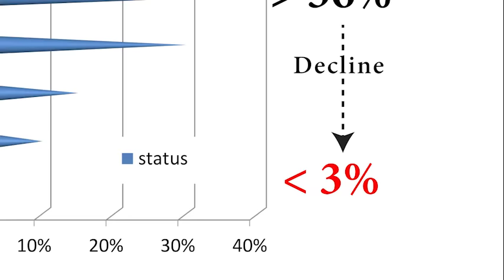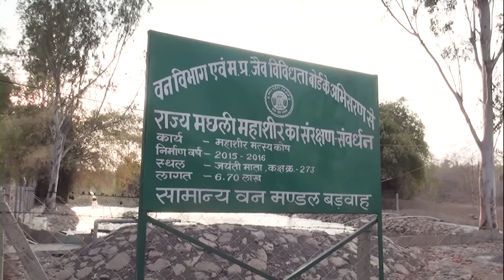Mahsheer conservation in forested rivers of M.P.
Conservation of Narmada Mahseer (Tor tor), the State Fish of Madhya Pradesh, in forested streams of the state is a new dimension of  aquatic biodiversity conservation in Central India. It is the first attempt of its kind in M.P. to conserve a majestic fish species in rivers flowing through forested regions. Forest Department of M.P. and the State Biodiversity Board have launched a species restoration project in tributaries of Narmada flowing through forested areas to restore the lost glory of a fish species that is considered the anglers' delight and attributed the title of 'Tiger of Freshwater'